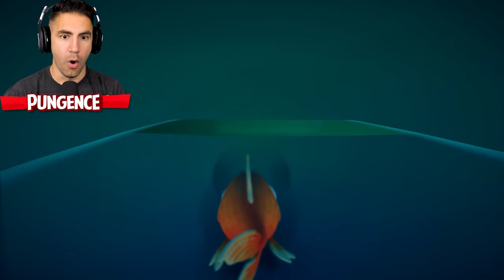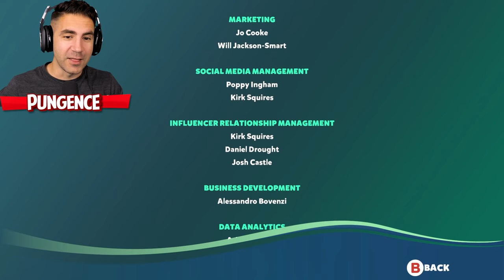CITY GETS DESTROYED BY FISH - I Am Fish Part 19 - ENDING | Pungence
I Am Fish full release gameplay! It's finally time for the finale! I Am Fish is a fun physics based game from the makers of I Am Bread, where you play as a goldfish in a fish bowl, and the goal is to escape and make it to the ocean. They're calling it the "spiritual successor" to I Am Bread.

Here is a description of I Am Fish by its developers Bossa Studios: I Am Fish is a charming, physics-based adventure starring four intrepid fish friends, forcibly separated from their home in a pet shop fish tank. Over the course of the game you join them as they swim, fly, roll and chomp their way to the open ocean from the far-flung corners of Barnardshire (the smallest county in England) in their bid for freedom and to re-unite once again.

NO NEED TO BE A BRAIN STURGEON
Swim, roll, glide, chomp, flip flop, inflate, fly and bite your way through enthralling challenges. A simple, intuitive control scheme leaves no excuses should your fish perish leaving you feeling very gill-ty.

THINK OUTSIDE THE BOWL
With its idyllic coastline and quaint villages Barnardshire might seem like a perfect slice of quintessential tranquility, but to our aquatic adventurers it’s alive with the very real threats presented by crossing roads, traversing rooftops, dodging deep fat fryers, avoiding wildlife including the cantankerous locals, not to mention fragile fishbowls and the very real problem that fish can’t breathe out of water.

LEAVE NO FISH BEHIND
We won’t dwell on grizzly fish death, but should your fish fall too far in whatever make-shift fishbowl it finds itself in, run out of air or generally flounder you will be popped back to the most recent checkpoint to refine your approach.

SWIM TO FREEDOM
Our four fin-tastic friends will be hitching rides in all manner of ad hoc water carriers including jars, mop buckets on wheels and the occasional pint glass. Cheers! Navigating in each make-shift aquatic vehicle poses its own unique challenge, but don’t worry, the relative freedom of open water is never too far away with inviting fountains, swimming pools and err, sewers full of hazardous materials to splash around in, before reaching the final goal – the shimmering, open ocean.

Bossa Studios are also responsible for the fun games I Am Bread and Surgeon Simulator.